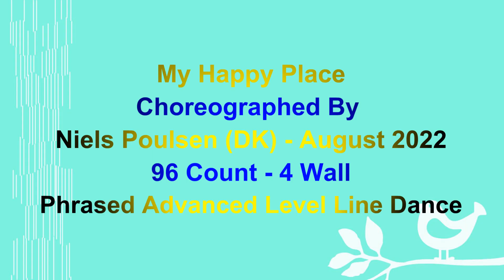My Happy Place - Line Dance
Choreographer: Niels Poulsen (DK) - August 2022
96 Counts - 4 Wall - Phrased Advanced Line Dance
Demo by Sindy Li & Students
Category
Entertainmen